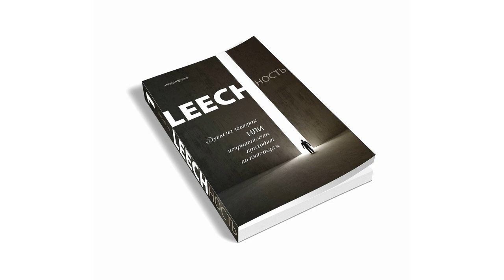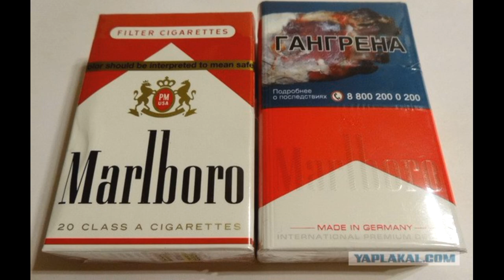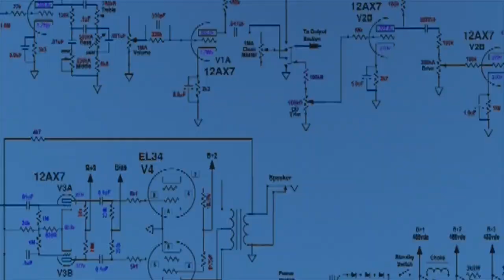Александр Виш 📚 LEECHНОСТЬ. Книга Ⅰ [08] ДЕЙСТВИЕ ВИРУСА. Дым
Мир прекрасен, а наше истинное и единственное предназначение - получать удовольствие от самой жизни, от всего, что окружает нас. Мы - собиратели информации. Для этого мы здесь. Но есть то, что встало на пути нашего предназначения, и не даёт нам выполнить свою программу, чтобы затем не пустить нас домой".
Заказать книги А. Виш:
💠🎥 Использованы кадры из фильмов:
💥 Странный Томас. 2013
💥 Гарри Поттер и узник Азкабана. 2004
💥 Вечные. 2021
💥 Валериан и город тысячи планет. 2017
💥 Восхождение Юпитер. 2015